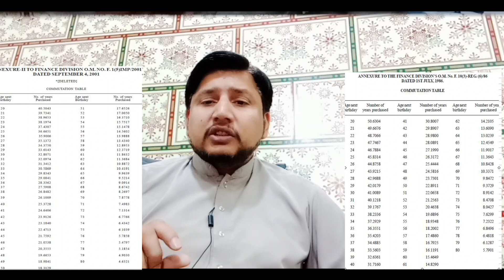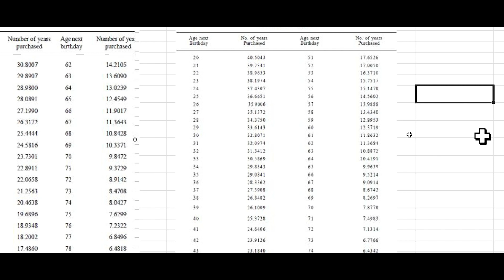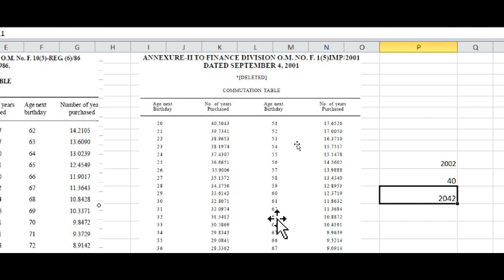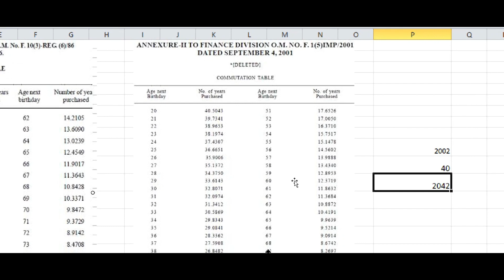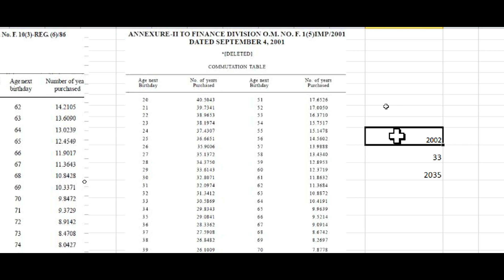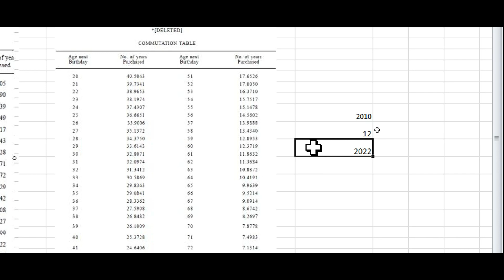Latest News for Pensioner || Restoration of Pension II Double Pension || Double Pension Date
Latest News for Pensioner Restoration of  Pension Double Pension  Double Pension Date